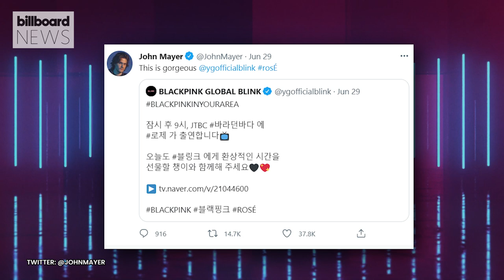BLACKPINK’s ROSÉ Nails Acoustic Cover of The Killer’s ‘Read My Mind’| Billboard News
Once again appearing in a bayside setting with twinkling lights in the background on the South Korean variety show “Sea of Hope,” the singer set up behind a keyboard for an unplugged run through the Killers' 2008 “Sam's Town” single ‘Read My Mind.’

BLACKPINK’s ROSÉ’s Nails Acoustic Cover of The Killer’s ‘Read My Mind’| Billboard News